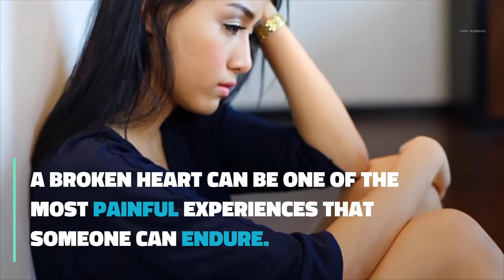Why We All Need Pain | Tony Robbins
What do you think of when you hear the word “pain?” Most likely, you feel apprehensive. You envision suffering, heartbreak and loss. We don’t often think of pain as a helpful emotion, but sometimes, it can be.

When we experience something tough in life, whether it’s not getting chosen for a promotion or experiencing a divorce, we often turn inside ourselves. It’s easy to feel sad and let pain take over our lives, putting us into a depressed state.

But what if instead of falling into a state of sadness or feeling overwhelmed, you decided to view pain in a different way? We often want to skip over feeling pain entirely, choosing instead to work toward joy or a sense of closure. But pain can lead to growth.

Pain teaches us powerful lessons about resilience. Pain teaches us that although we can’t control every event in life, we can control our emotional response to any event. Say for instance you’re dealing with a broken heart. On the surface, this is incredibly painful and tough to go through. But take a step back: Through your sadness, you now have an opportunity to reconnect with yourself. What made you feel joy in your last relationship? What things do you wish you could change about your relationship? Take your answers and feel empowered by them. When you feel ready to start dating again, you now know more about what type of partner you’re looking for and more about your relationship ideals.

Utilize feelings of sadness and pain in order to create a positive change in your life. Yes, pain is difficult to experience, but if you accept that the feeling is temporary and that you could learn from it, you’ll be able to handle it with much more grace and humility.

Decide today to experience pain in a new way. Instead of letting yourself feel like a victim, change your story. Become empowered by feelings of pain and suffering, and turn this sense of loss into renewed energy to learn more about yourself and your relationship to others.

Tony Robbins is a #1 New York Times best-selling author, entrepreneur, and philanthropist. For more than 37 years, millions of people have enjoyed the warmth, humor and dynamic presentation of Mr. Robbins' corporate and personal development events. As the nation's #1 life and business strategist, he¹s called upon to consult and coach some of the world¹s finest athletes, entertainers, Fortune 500 CEOs, and even presidents of nations.